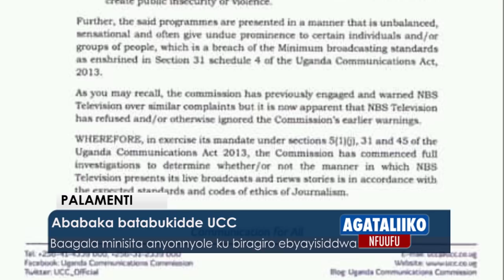Ababaka batabukidde UCC.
Baagala Minisita annyonyole ku biragiro ebyayisiddwa.

Palaamenti
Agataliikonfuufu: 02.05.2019